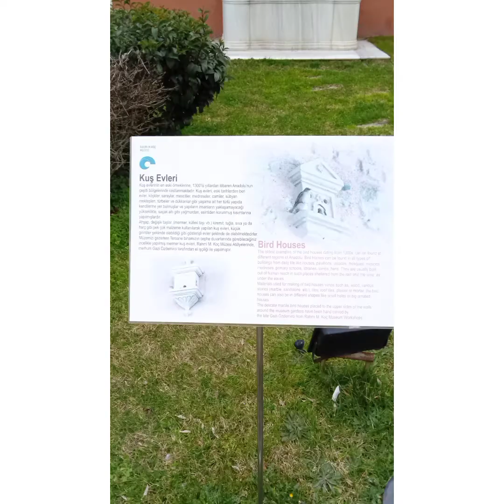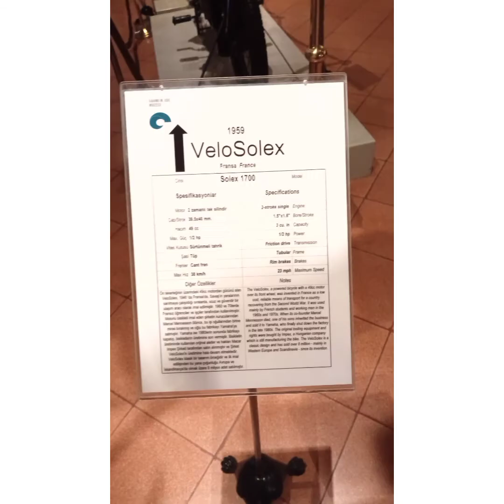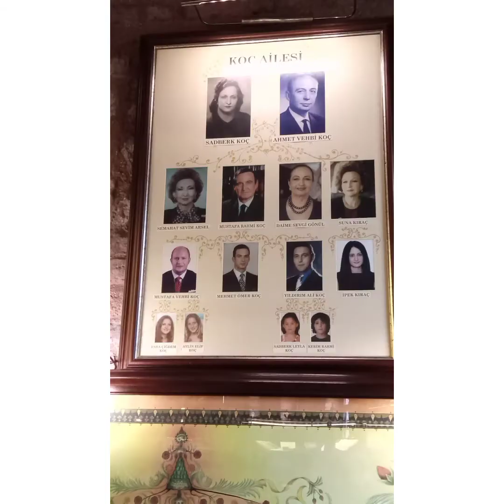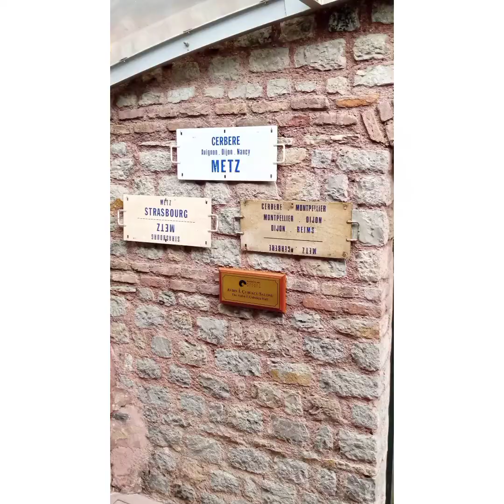Rahim M. koç muesum///part 2/// picture collection.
Rahmi M. Koç Museum is an industrial museum in the Hasköy district of Istanbul, on the shores of the Golden Horn. The museum, which was opened in 1994 with the support of businessman Rahmi Koç, is the first important museum in Turkey dedicated to the history of industry, transportation, industry and communication.

The museum often organizes events, concerts and special exhibitions. One of them is the exhibition of machine samples created from Leonardo da Vinci's drawings called "Leonardo: Universal Genius Exhibition" opened at the end of 2006.

The museum also operates in Ankara and Cunda.